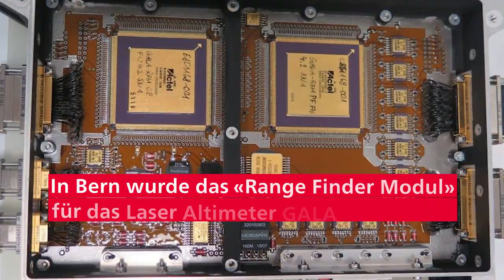Uni Bern an Bord des @EuropeanSpaceAgency Juice Launch | 2023 (DE)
Die Weltraummission Juice der europäischen Weltraumorganisation ESA wird am 13. April 2023 ihre Reise zum Jupiter antreten und dort unter anderem bei drei Eismonden nach Spuren von Leben suchen. Beteiligt an diesem Unterfangen ist auch die Universität Bern. Sie hat das Massenspektrometer NIM zur Mission beigetragen, und ist an zwei weiteren Instrumenten beteiligt: Dem Submillimeter Wave Instrument SWI und dem Laser Altimeter GALA.